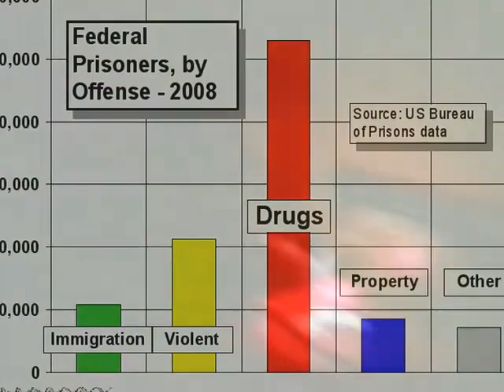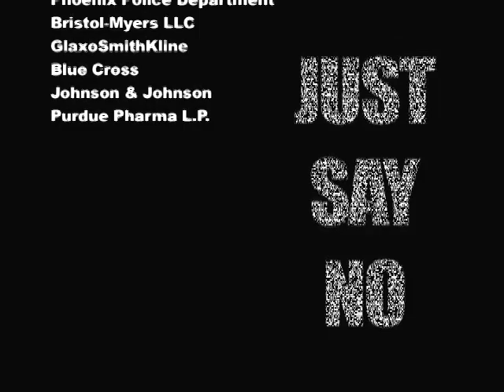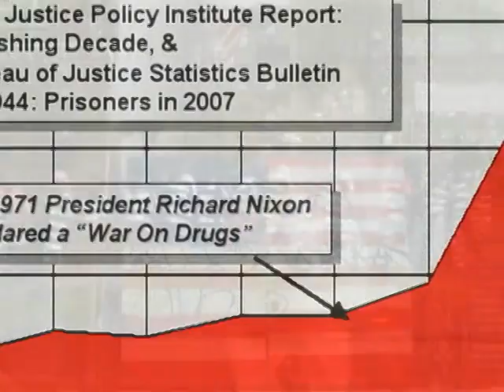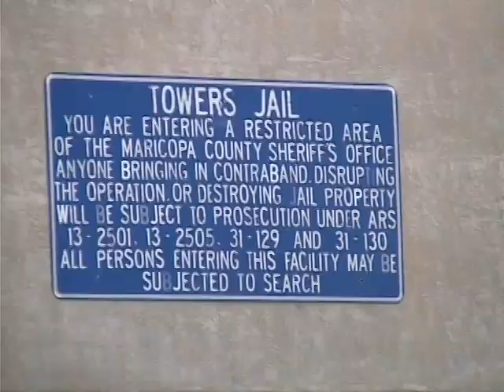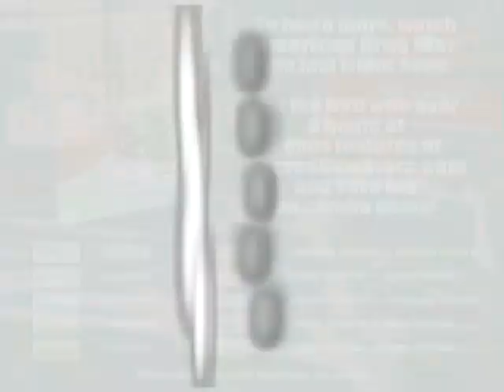American Drug War Economics - Volume 1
Ending drug prohibition and focusing on addiction as a sickness, like alcohol and prescription drugs, could save the U.S. economy and millions of lives.  Please pass this video on to as many people as you can.  We need your help to end the Drug War.

Produced by Kevin Booth and Ryan Kaye